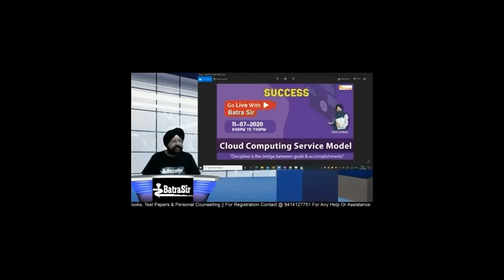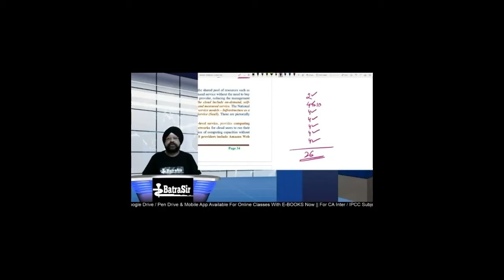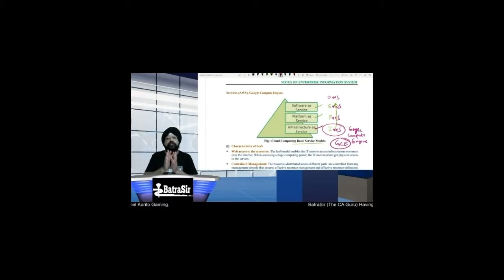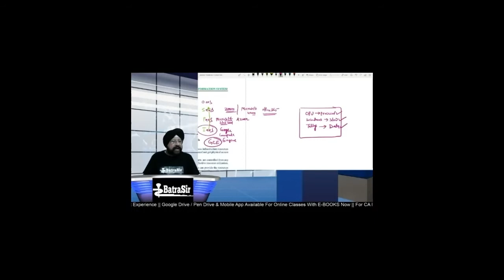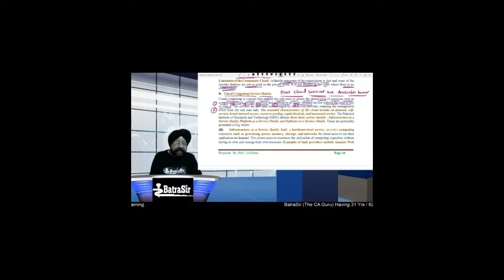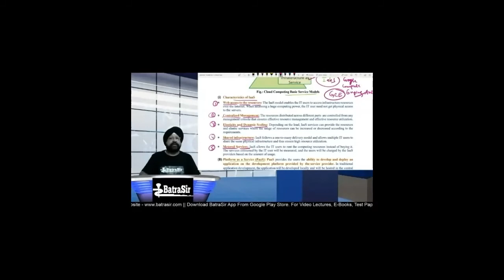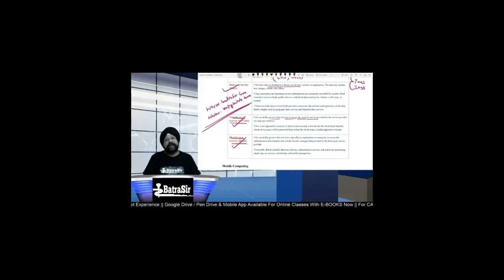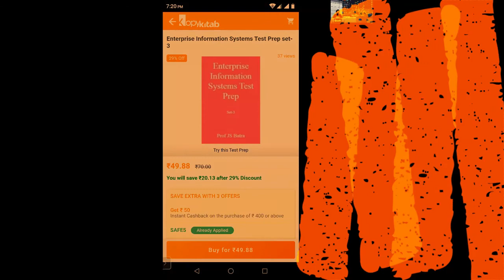CA Inter/IPCC | Cloud Computing Service Model At a Glance | For Nov20 Exams | Webinar7 | BY Batrasir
This  Webinar #7 tells CA Students of  Inter/IPCC | Cloud Computing Service Model At a Glance | For Nov20 Exams |  BY Batrasir

This video is helpful for All CA Students of  NOV 20 Exam of ICAI, Secret Revealed  BY One & Only Batrasir (Most experienced faculty of EISSM/ITSM/ISCA COURSE OF CA EXAMS IN THE COUNTRY TODAY)having teaching experience of 31 years/62 CA exam attempts.